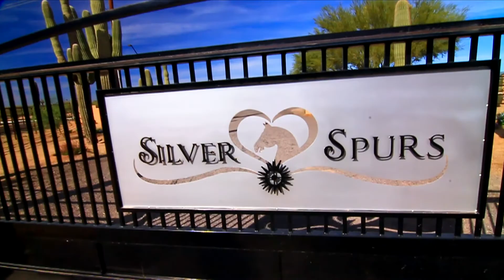For The Love of Horses - Silver Spurs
Get to know Michael and Michelle Miola, the owners of Silver Spurs Equine, LLC. When not in the saddle, Michael is the Co-Chairman of Northstar Financial Services Group, an investment management company. Born and raised in New York, horses have always been a part of Michelle and Michael's lives. In 1982, they purchased their first horse, a thoroughbred hunter jumper named Napoleon and have been hooked on riding ever since. In 1992 they purchased a horse ranch in Kiowa, Colorado and became captivated by Reining.

In 2002, Michael, Michelle, and their children left New York and permanently relocated to Scottsdale, Arizona. Unable to find a stable that provided the quality of training, equine care and riding facilities that they had become accustomed to on their Colorado ranch, they decided to build a facility that not only met their expectations but honored their love for horses. Michael and Michelle built Silver Spurs with the sole intention of creating an elite line of American Quarter Horses specializing in the sport of Reining.
Silver Spurs Equine is the product of the Miola's firm belief that if you follow your passion, the rest will come.  Join Michael, Michelle and their trainer Brett Stone as they share their inspirational journey with Equestrian Life.